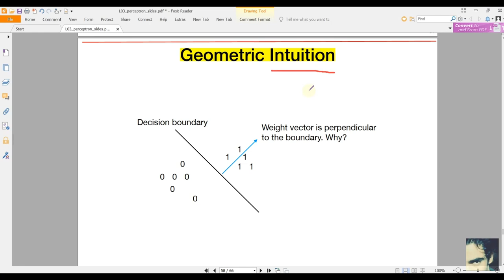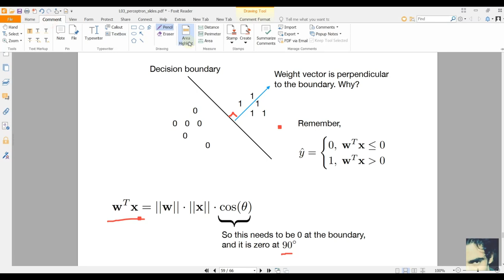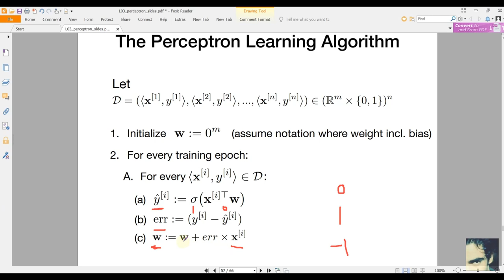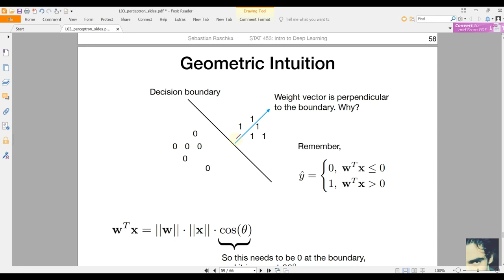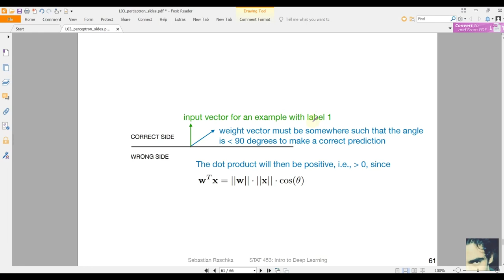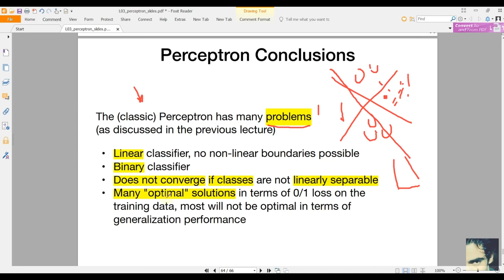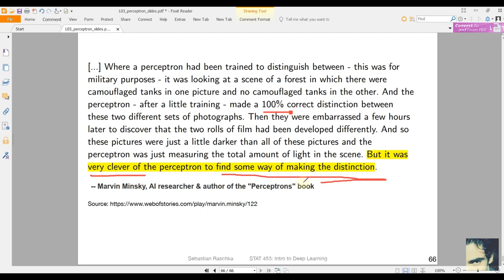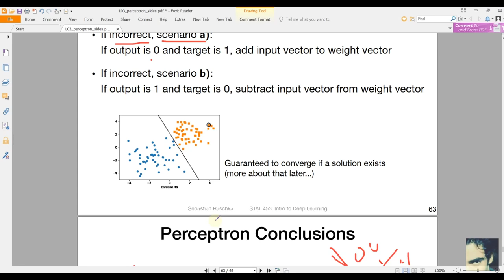Geometric Interpretation of Perceptron شرح